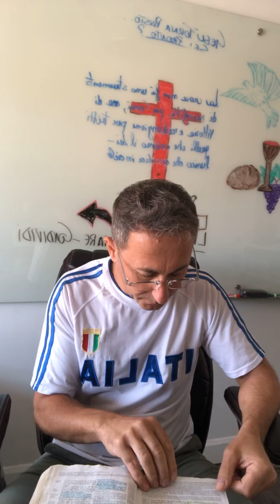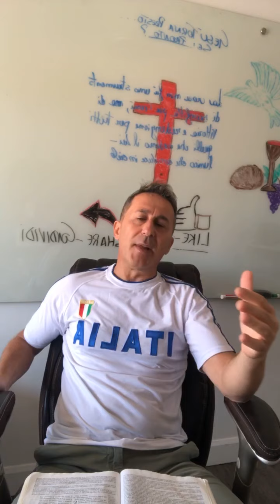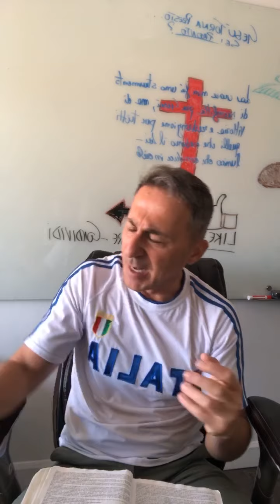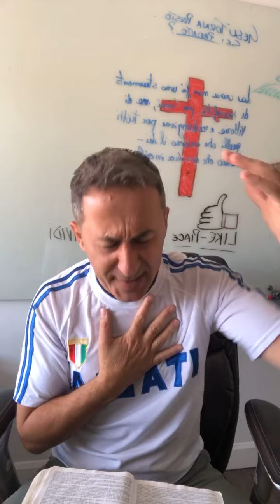Incomparabile Spirito Santo - Incomparable Holy Spirit